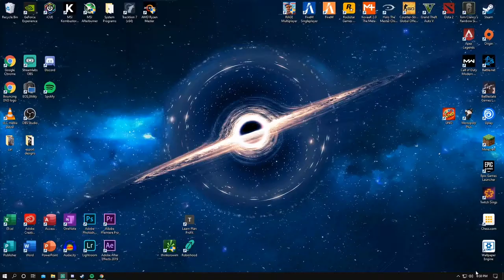Chad Paul: The Untold Story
Come Shoot Me A Follow
Shout out to my home boys!